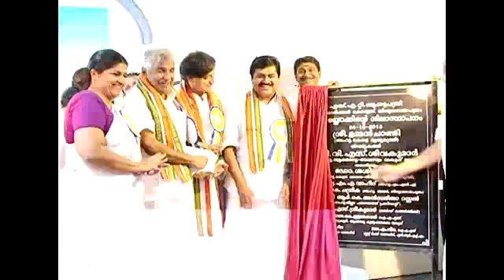SAT Hospital Maternity Block Foundation stone laid by Oommen Chandy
OOMMEN CHANDY - KERALA CHIEF MINISTER OFFICIAL CHANNEL.
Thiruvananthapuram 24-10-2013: